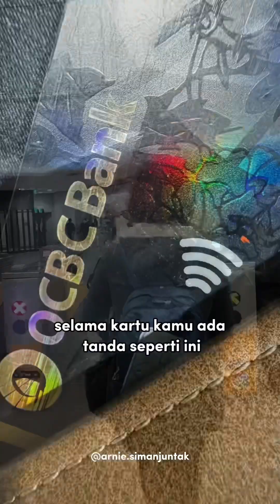2 FAKTOR PENYEBAB VISA AUSTRALIA KAMU DITOLAK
Ini dia 2 hal yang bisa membuat Visa Australia kamu ditolak.

untuk menggunakan jasa Limeri Travel silahkan wa ke

Jika suka dengan konten video yang ada di channel YouTube saya, silahkan klik LIKE dan SHARE, silahkan membagikan link youtube nya ke siapa saja. Mohon tidak mendownload atau mengupload ulang video saya.

Terimakasih semuanya. Salam Sehat dan Sukses selalu. God Bless :)